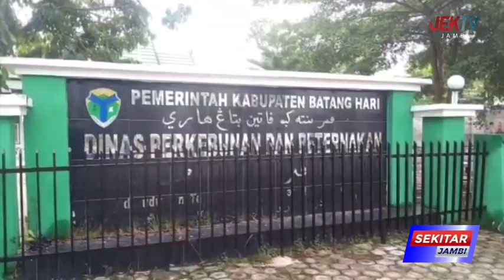DISBUNNAK TIDAK BISA LAKUKAN ELIMINASI